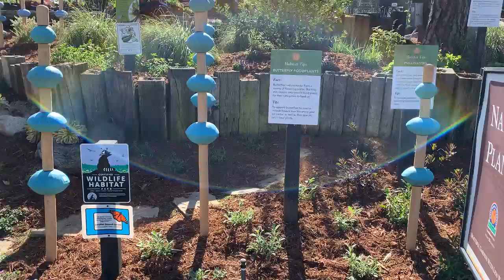Rogers Gardens, Newport Beach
Our closest gardening centre to re supply our secret � garden �